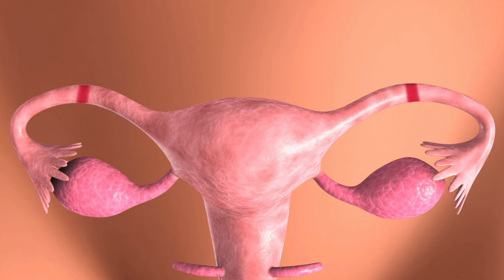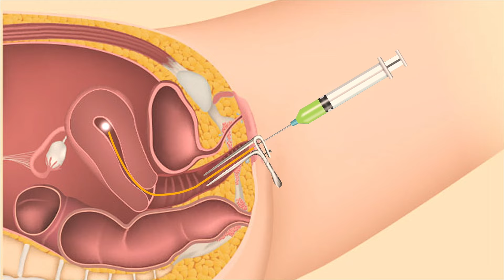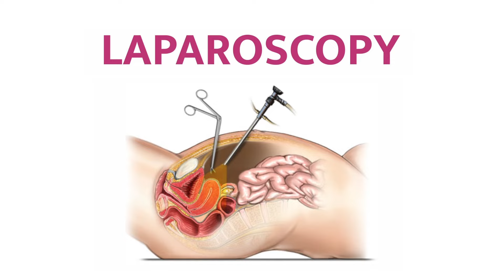नसबंदी के बाद भी माँ बनना चाहती है?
Best Test tube baby centre in kanpur